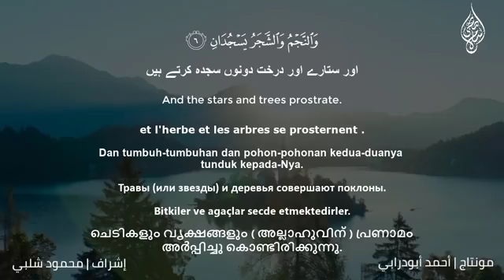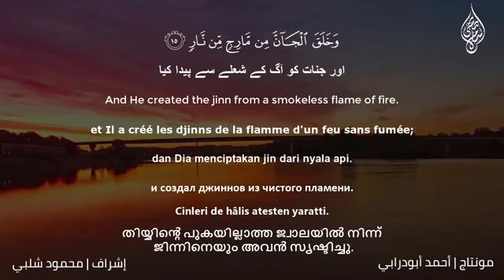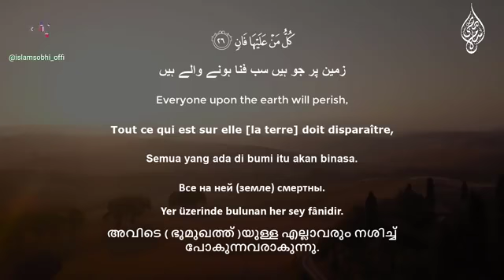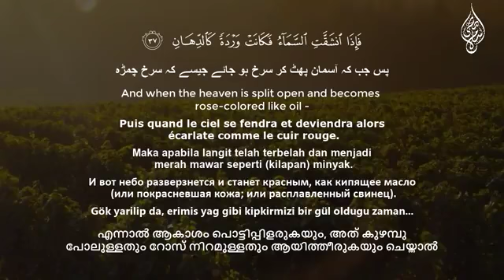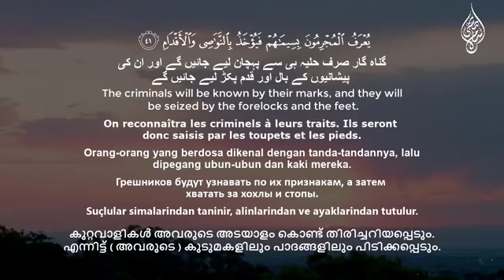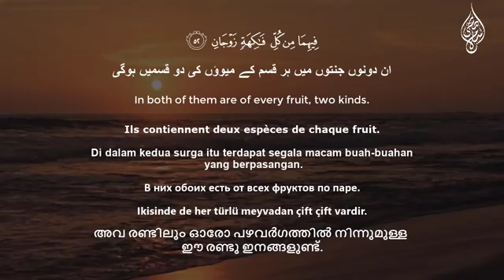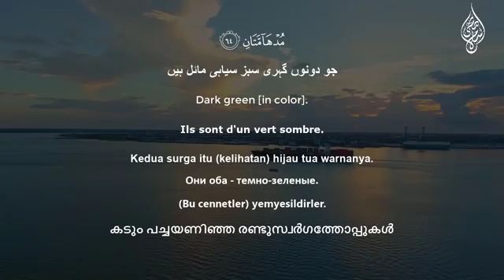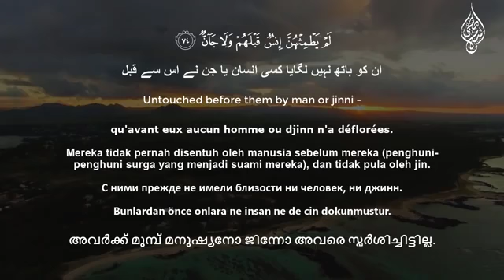سورة الرحمن مكتوبة ومترجمة | تلاوة جديدة حصرية | للقارئ اسلام صبحي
تلاوة خاشعه خالد الجليل وقال فرعون ذروني اقتل  موسى
al baqarah
al baqara
islam sobhi
سورة البقرة
البقرة
كاملة
القارئ عبدالرحمن مسعد
عبد الرحمن مسعد mp3
عبد الرحمن مسعد سورة البقرة
عبد الرحمن مسعد انستقرام
عبد الرحمن مسعد سورة الكهف
عبد الرحمن مسعد سورة مريم
عبد الرحمن مسعد سورة النحل
عبد الرحمن مسعد سورة الروم
عبد الرحمن مسعد سورة العنكبوت
عبد الرحمن مسعد قران
عبد الرحمن مسعد القارئ
سورة يوسف عبد الرحمن مسعد
القارئ عبد الرحمن مسعد سورة مريم
مسعد عبد الرحمن زيدان قاسم
سورة الرحمن عبدالرحمن مسعد
تلاوة عبد الرحمن مسعد
تلاوة خاشعة رعد الكردي
تلاوة خاشعة خالد الجليل سورة يوسف mp3ة mp3
تلاوة خاشعة مبكية ماهر المعيقلي
تلاوة خاشعة منصور السالمي
تلاوة خاشعة للشريم
تلاوة خاشعة للشيخ خالد الجليل
تلاوة خاشعة للنوم
تلاوة خاشعة عبدالله كامل
تلاوة خاشعة مولانا كورتش
تلاوه خاشعه قران كريم
تلاوات خاشعة عبدالله كامل mp3
تلاوات خاشعة ساوند كلاود
تلاوات خاشعه قران كريم
تلاوة خاشعه القارئ مولانا كورتش
تلاوة خاشعة لسورة الكهف كاملة
تلاوة خاشعة قبل النوم
تلاوة خاشعة قرآن
تلاوات خاشعة قديمة
تلاوات خاشعة قصيرة mp3
تلاوات خاشعة قراء مصريين
تلاوة خاشعة سورة ق
سورة ق تلاوة خاشعة
تلاوة خاشعة فارس عباد
تلاوة خاشعة فارس عباد mp3
تلاوات خاشعة فيديو
تلاوة خاشعة تي في قران
تلاوة خاشعة سورة فاطر
تلاوة خاشعة سورة فصلت
تلاوه خاشعه صوت
سورة ص تلاوة خاشعة
تلاوة خاشعة سورة الكهف
تلاوات خاشعه حالات واتس
تلاوات حجازية خاشعة
تلاوة خاشعة للشيخ حسن الجليل
تلاوات خاشعة للشيخ حسن صالح
تلاوة خاشعة جدا mp3
تلاوة خاشعة جدا من اروع ماسمعت
تلاوة خاشعة جزء عم
تلاوات خاشعة جدا
تلاوات خاشعة جدا mp3
تلاوة خاشعة تبكي الحجر
تلاوة خاشعة تبكي القلوب
تلاوة خاشعة تريح القلب
تلاوات خاشعة 2018
عبدالرحمن مسعد
عبد الرحمان مسعد
عبدالرحمن_ مسعد